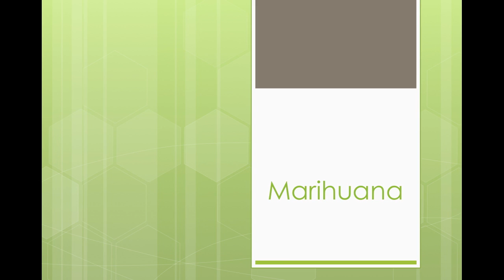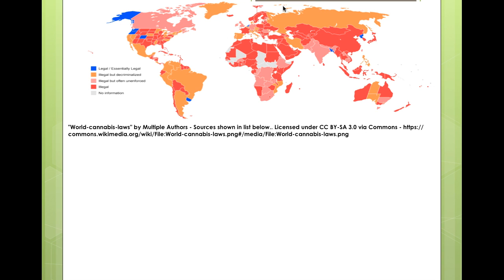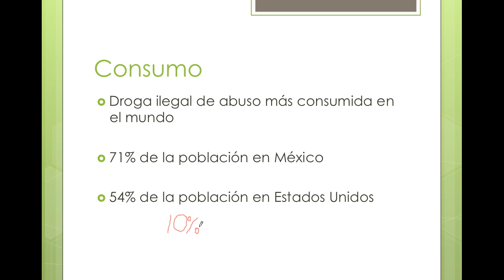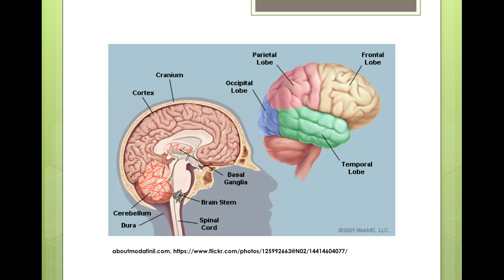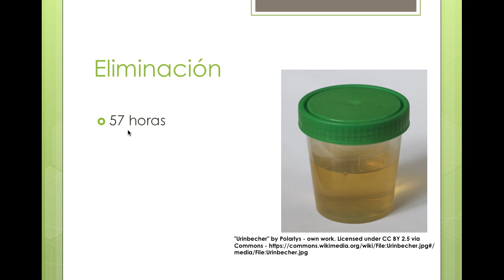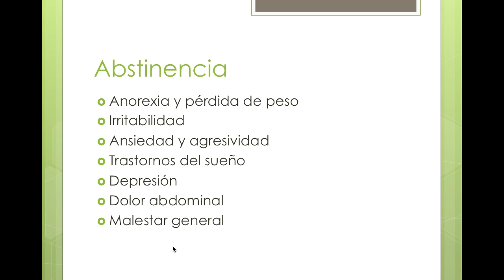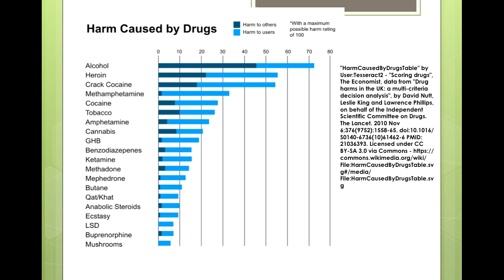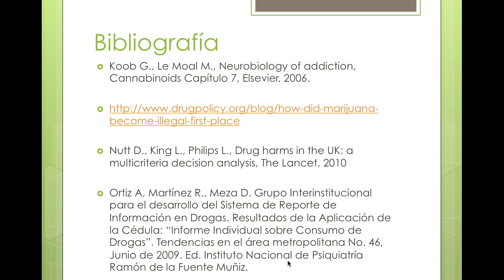Neurociencia de la Marihuana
Hoy revisamos las generalidades de la marihuana, su historia, efectos, su composición química hasta sus usos medicinales.

0:49 Generalidades
1:46 Historia de su uso y prohibición
7:10 Formas de consumo
8:36 Compuestos químicos en la marihuana y partes de la planta
11:00 Estadísticas de consumo
12:10 Biodisponibilidad fumada, ingerida o inyectada
15:04 Efectos en el cerebro
18:16 Efectos en el sistema de recompensa
21:26 Efectos agudos
23:38 Eliminación y detección en orina
26:17 Tolerancia a los efectos de la marihuana y al placer
29:10 Síndrome de abstinencia
30:26 Efectos crónicos y comparación con el fumar tabaco
32:50 Efectos nocivos
34:36 Comparación del daño entre la marihuana y otras drogas
37:15 Usos médicos de la marihuana
41:20 Bibliografía